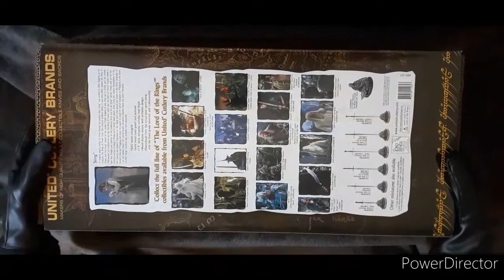United Cutlery Sting Unboxing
buy the sword of Frodo Baggins on Amazon
or on the official website Budk.